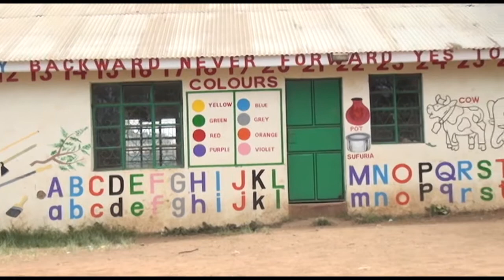GEMBA DOCUMENTARY FINAL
This is a USIU-Africa GEMBA 13 Class Project for Riruta Shade Orphanage